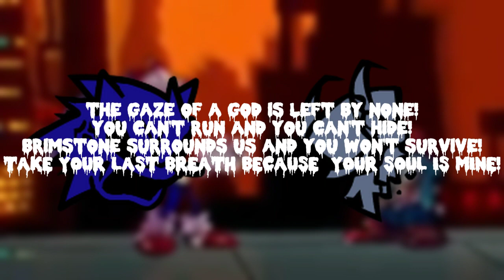you can't run encore but tabi sings it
forgive for not uploading very often im having a problem with the ytmeta thing so I chose another gameplay im extremely sorry

Request by @qtkb6227